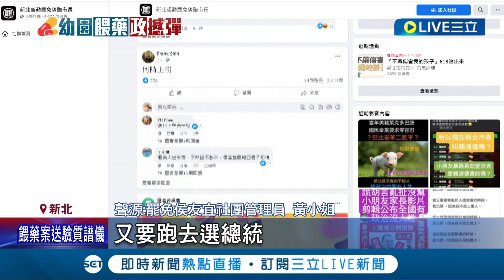罷免侯"老三"很困難? 餵藥案風波難止血 新北市府遭潑白漆更釀"罷免侯友宜"氛圍升溫 張博洋:同意票需達83萬票才罷免成功│記者 馬郁雯 郭思妏│【LIVE大現場】20230616│三立新聞台